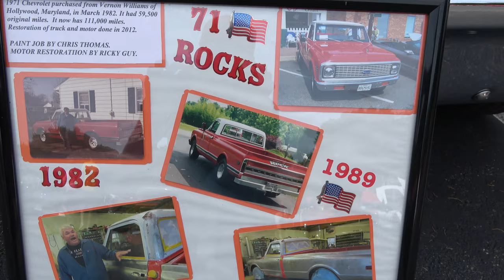1972 Chevy C10 Ccustom Pickup Classic Hot Rods and Muscle Cars Dreamgoatinc Video